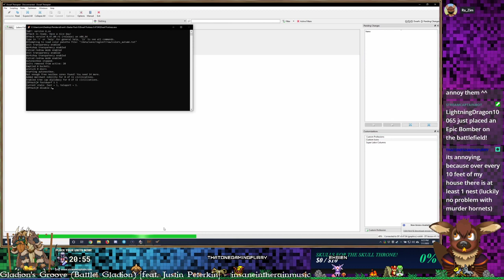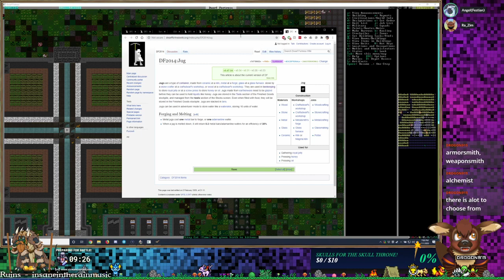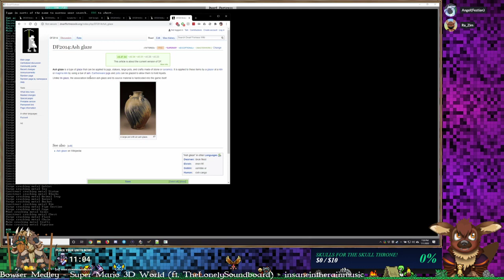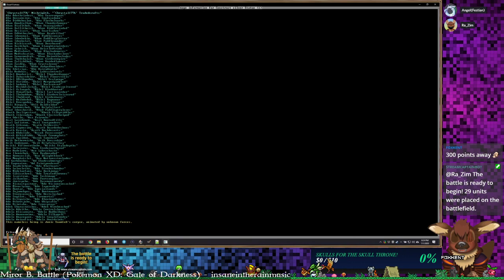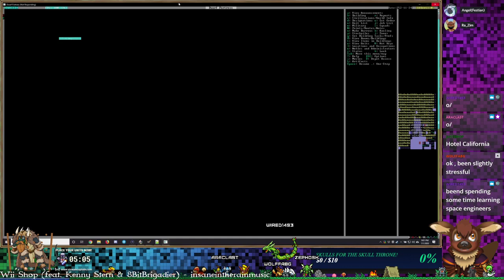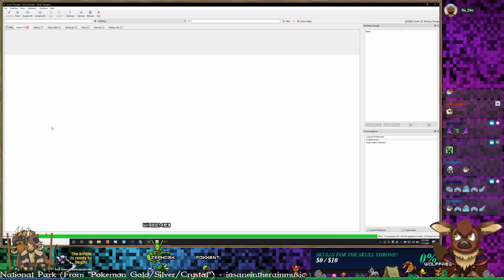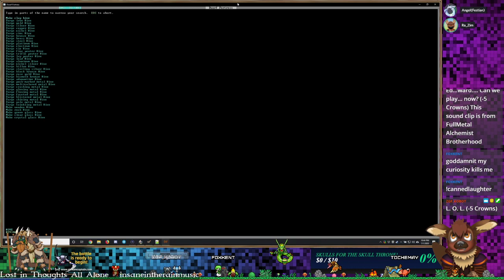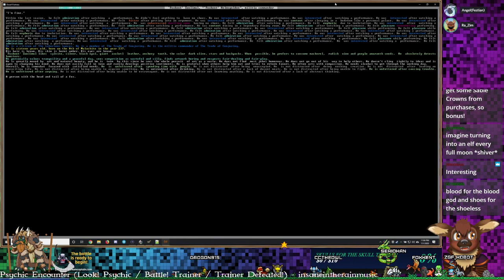Dwarf Fortress - S3 Grandtower E8 - Beeeeeeeeees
Let's have a beeautiful time setting up bees this beevening! We'll figure out how to do this and get it going! Maybe. Might get distracted!